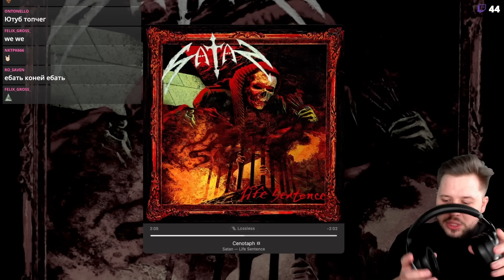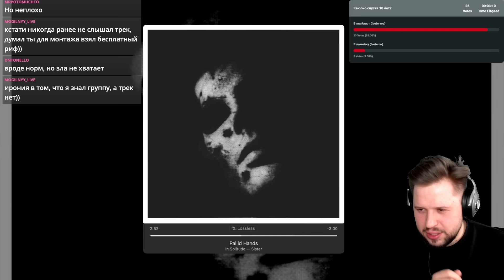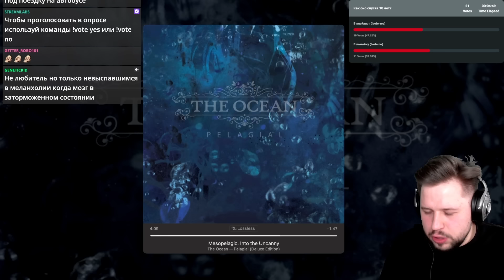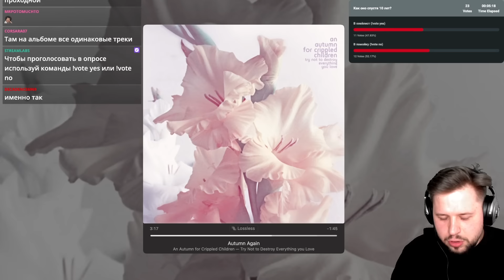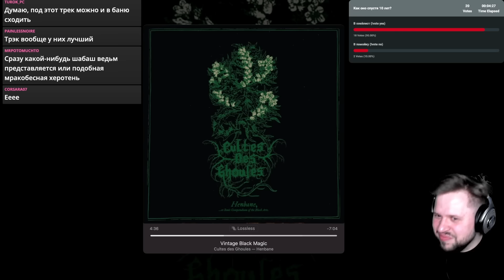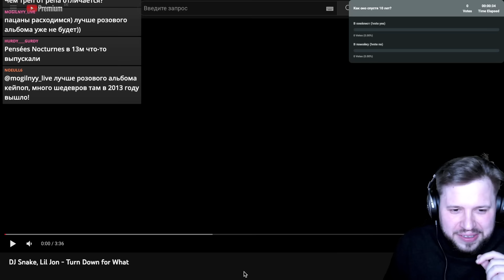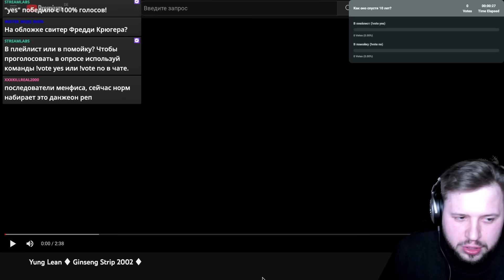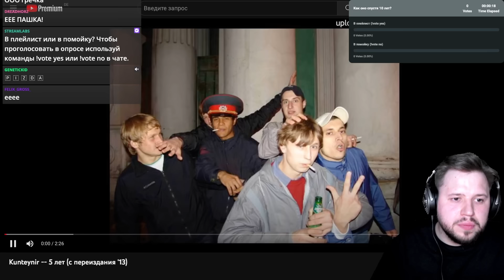2013 год: эксперименты в блэк метале, диссодэт, рассцвет клауд рэпа и вапорвейва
0:00 - Приветствие
1:23 - Вспоминаем поп-музыку
7:30 - Из дэткора в мейнстрим
9:57 - Оккультный РОК
16:27 - Интересное в -core
20:44 - Душный дэт
22:32 - Пост-пост
26:16 - Диссодэт
32:53 - Блэкгейз
42:40 - Эксперименты в блэк метале
52:58 - всякий разный другой бм
57:01 - экстрим-метал в РФ
1:00:52 - Олды
1:04:23 - Трэп и EDM Trap: главный звук в мейнстриме
1:07:40 - Дрилл
1:10:55 - Блэк Скинхед
1:12:18 - ВЕРСАЧИ ВЕРСАЧИ
1:14:47 - Memphis Rap идет в массы
1:18:24 - Cloud Rap
1:21:46 - Зарождение Трэп Метала
1:27:03 - Vaporwave
1:29:56 - Заключение и финальный хит